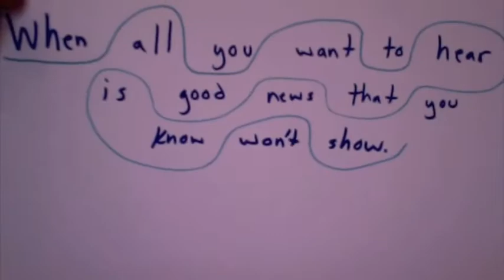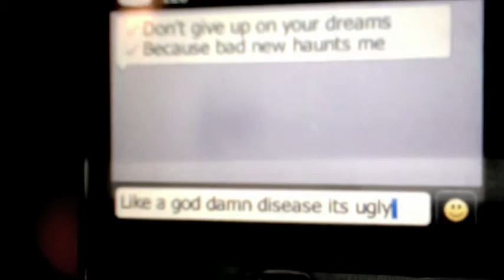Hampshire-Michigan Ave. Music Video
Download "Spring, Sit Beside Me" at these links...